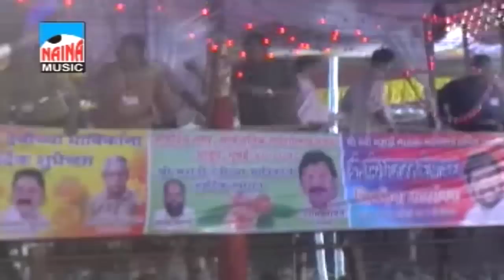Aai Mauli Bharadi Paawli | Latest Sai Bhakti Geet | 2016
Album - Aai Bharadi Darshan De
Lyrics - Arjun Patil, Ramnath Mhatre